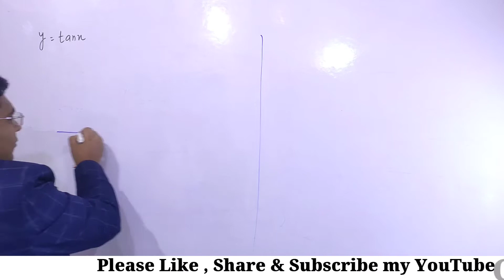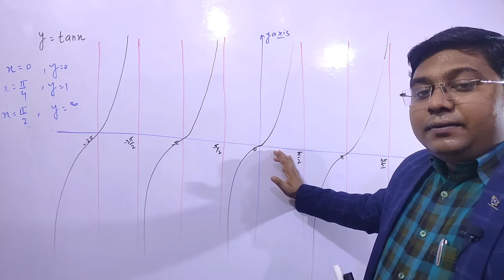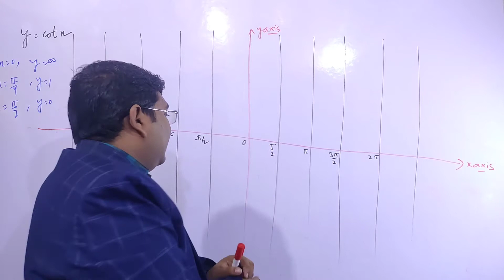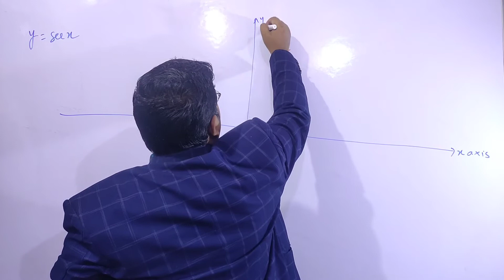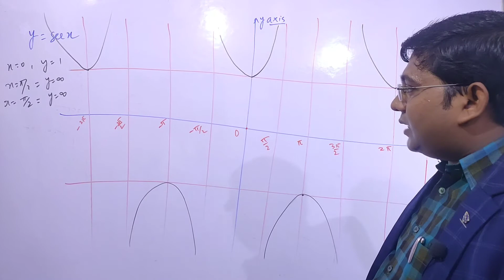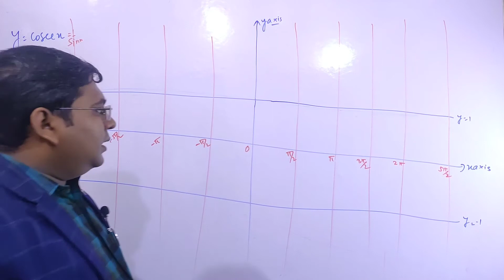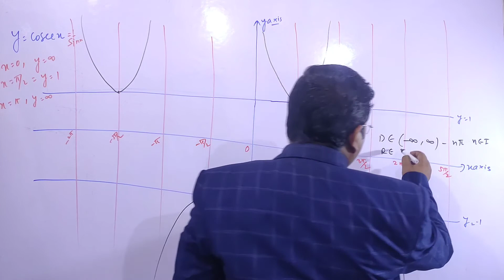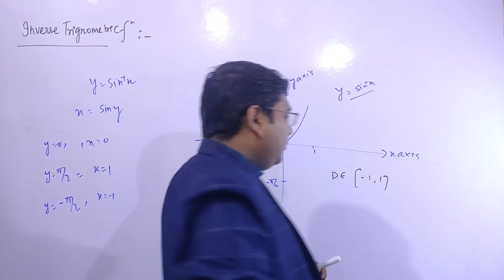Function and Graph || Some Important Basic Graph || Lec -5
1.Function and Graph
2.  Basic Graph
3. Graph
Hello student,